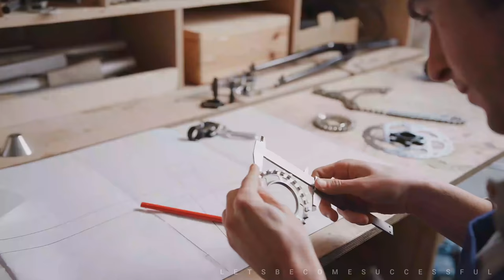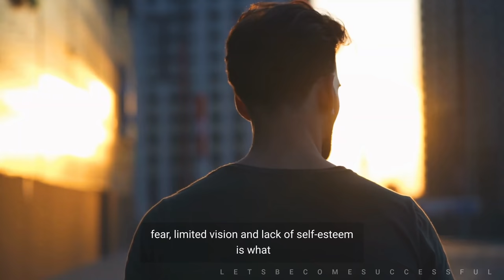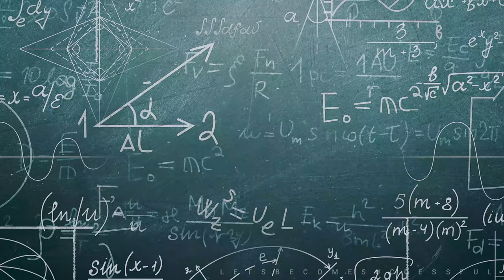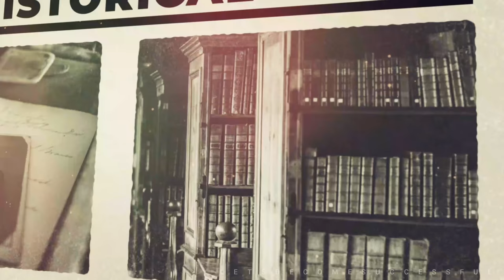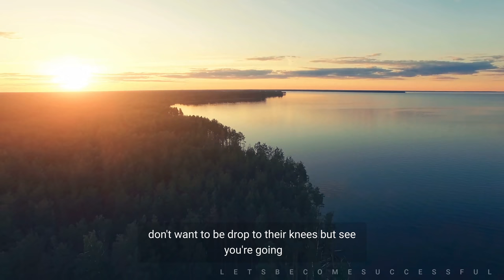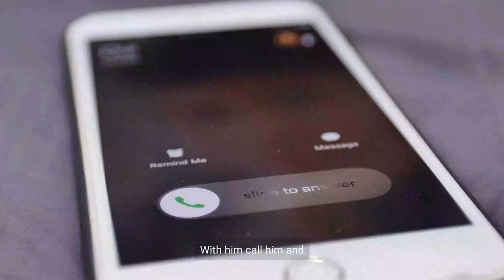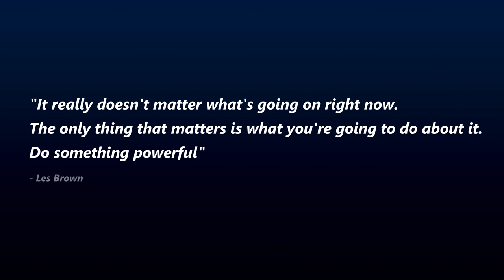Start Following Your Heart And Take Action | Les Brown | Motivation | Let's Become Successful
Les Brown is a motivational speaker. Born into poverty and abandoned as a child, Les Brown has gone on to become one of America’s best-known and highest-paid motivational speakers. His company, Les Brown Unlimited Inc., has made millions of dollars from the sale of motivational materials to a variety of audiences, from Fortune 500 executives to special education students and prisoners

If you find it helpful please share it with your peers..

Looking for some book recommendations?
'It's Not Over Until You Win' by Les Brown

'You've Got To Be Hungry' by Les Brown

Live Your Dreams,Say 'YES' To Life by Les Brown

1)This video has no negative impact on the original works
2)This video is also for teaching purposes
3)It is transformative in nature
4)I only used bits and pieces of the videos  to get point across where necessary

Les Brown
Les Brown Motivation
Motivational Video
Motivational Speech
Self Development
Personal Development
Self Improvement

I'm @kasi_nath17(Instagram)

**All footages are licensed from storyblocks and the video was fully edited by us**